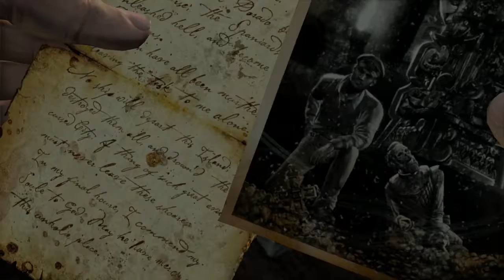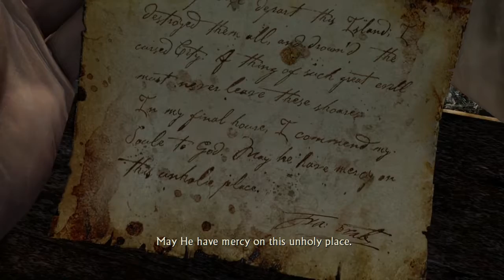Uncharted 1 #12 Fucking Hell Drake